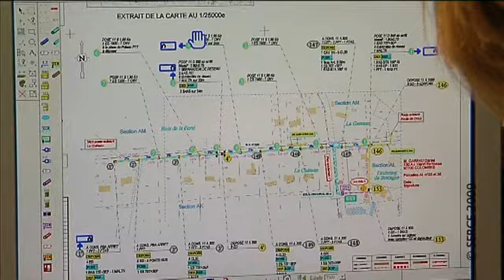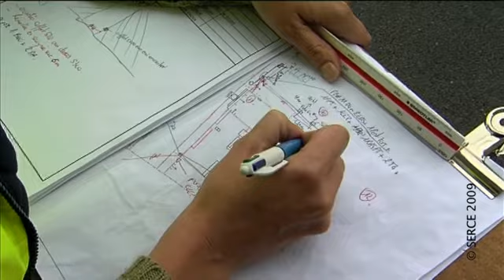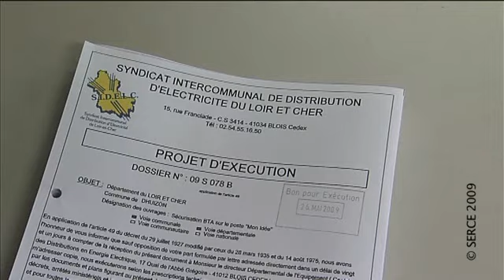Sandrine, Dessinateur Projeteur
Après un Bac général, Sandrine s’est orientée vers la filière professionnelle. Embauchée par une entreprise de travaux sur les réseaux électriques, elle intègre le bureau d’études où elle occupe la fonction de dessinateur projeteur. C’est elle qui mène le dossier d’études : relevés terrain, , contacts avec les propriétaires de terrain privés, études techniques, réalisation des plans, dépôt du permis de construire et bien entendu chiffrage complet du projet et des travaux sont son quotidien.
Ce qu’elle apprécie le plus ? La variété de son travail, l’autonomie dont elle dispose pour mener de bout en bout le projet et surtout le contact avec les clients et les riverains !